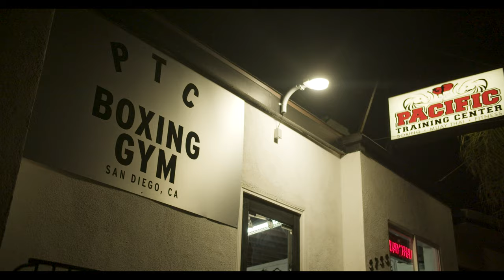Prepare to Conquer PTC Boxing Gym Commercial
Pacific Training Center Boxing Gym Commercial

Producer/Director - Edwin FrankO
Cinematographer - Mark Arica
Editor -  Samantha Moynihan
Music Composer-  Geovany Casillas aka Moldavite
Composed by Moldavite

Narration by Mikey O.